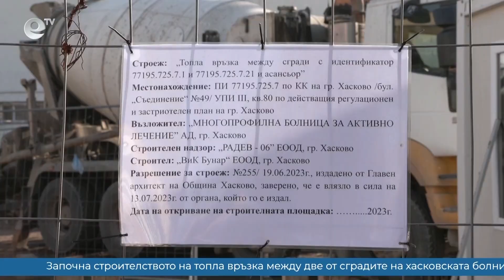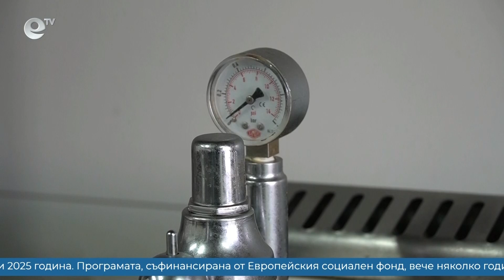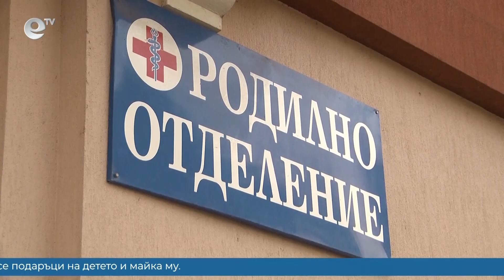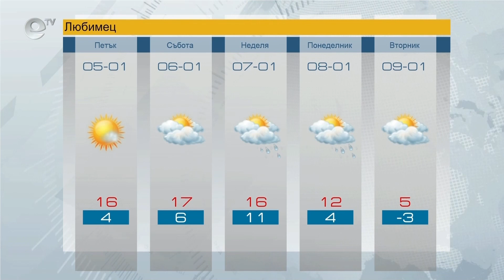Новини 04 01 2024